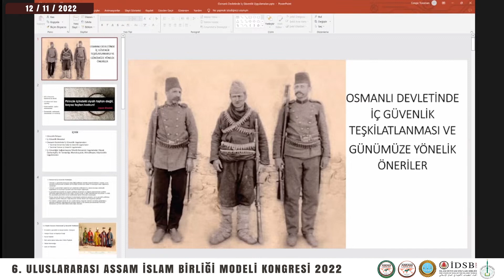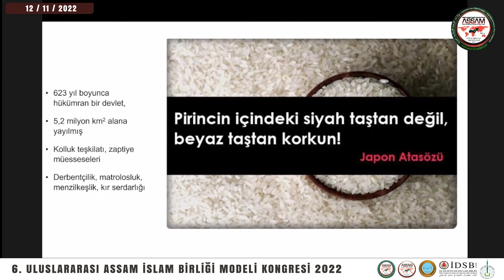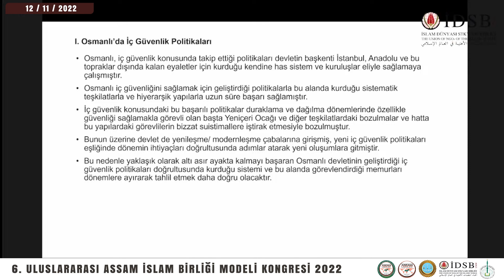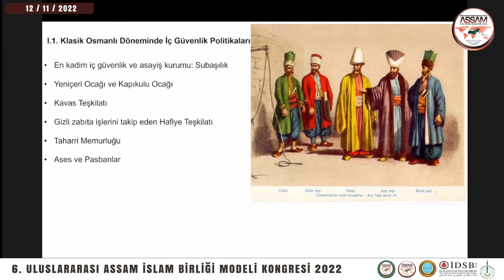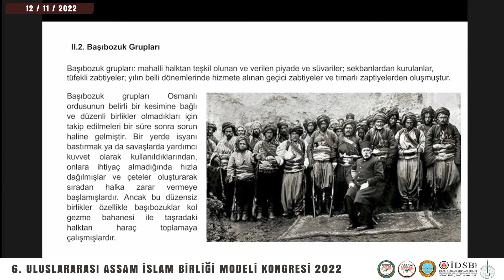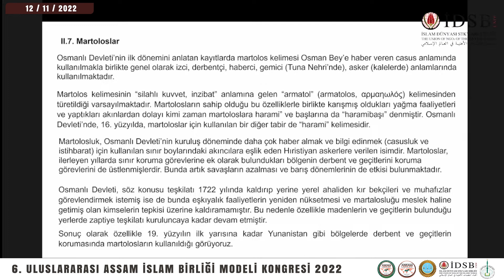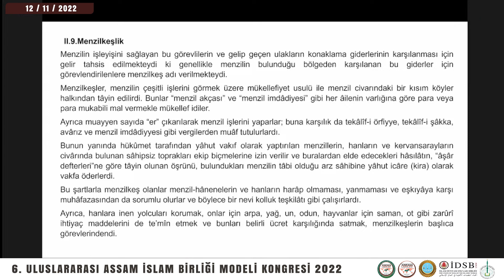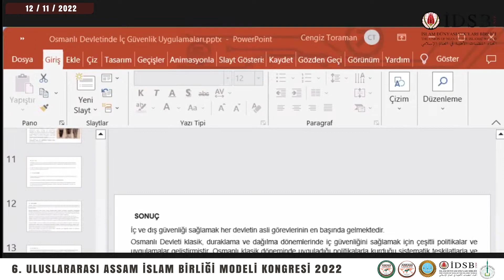Prof. Dr. Cengiz Toraman / Türkiye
6. ULUSLARARASI ASSAM İSLAM BİRLİĞİ MODELİ KONGRESİ
Model ASRİKA Konfederasyonu Asayiş ve İç Güvenlik Organizasyonu (2022)
I. OTURUM: İÇ GÜVENLİĞİN TARİHSEL ARKA PLANI / MODERATÖR: PROF. DR. YAKUP BULUT / 10:30-12:55
SMANLI DEVLETİ’NDE İÇ GÜVENLİK TEŞKİLATLANMASI VE GÜNÜMÜZE YÖNELİK ÖNERİLER